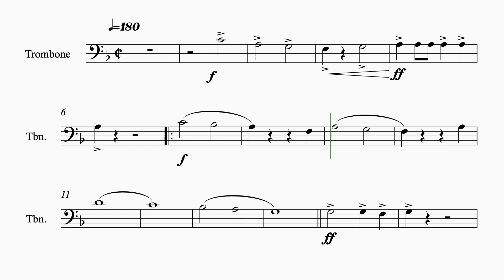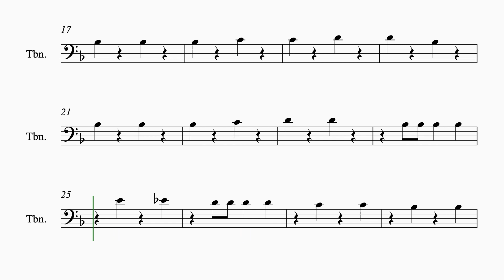เพลงกราวกีฬา66 Trombone